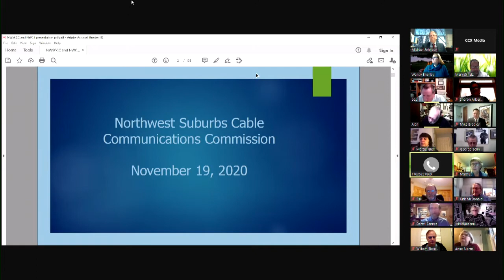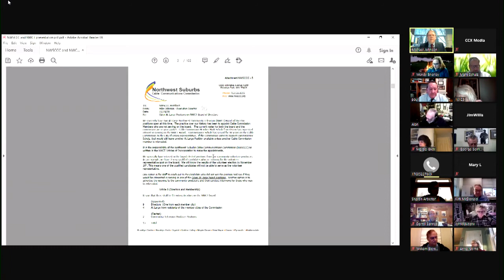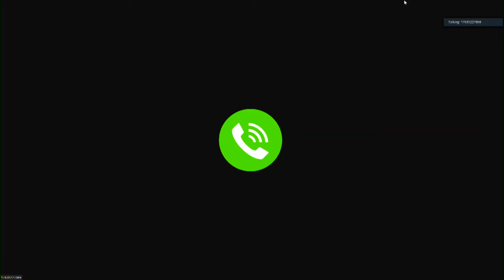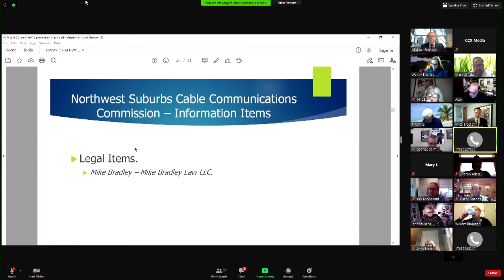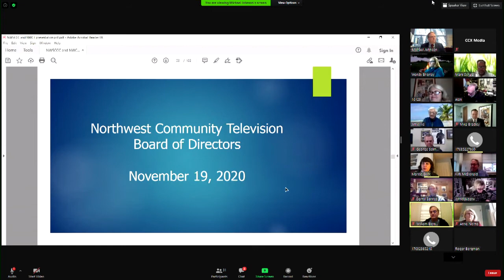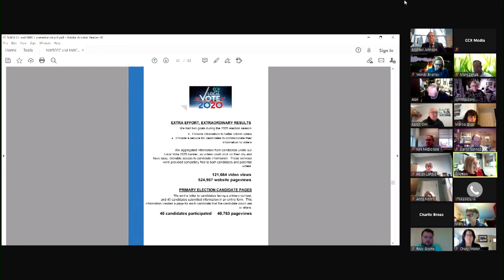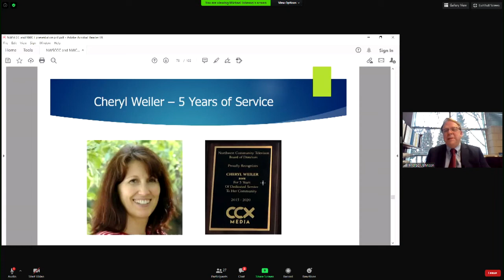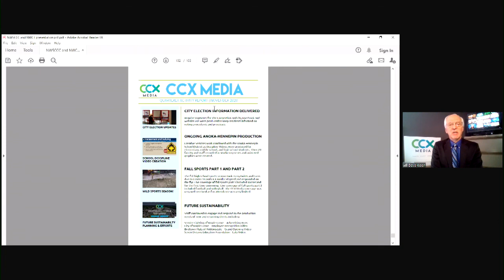NWSCCC Commission and NWCT Board Meetings November 19, 2020